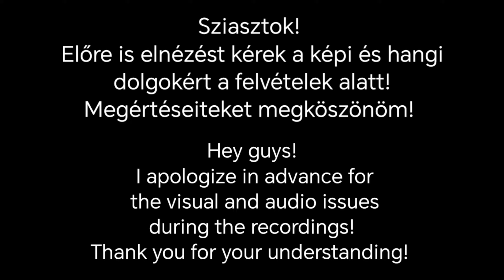Q&A Kérdezz-Felelek Trailer (ALMOST FACE REVEAL)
🇭🇺: Kérdezzetek én meg válaszolok videó formájában!
🇺🇲: Ask me and I'll answer in the form of a video!